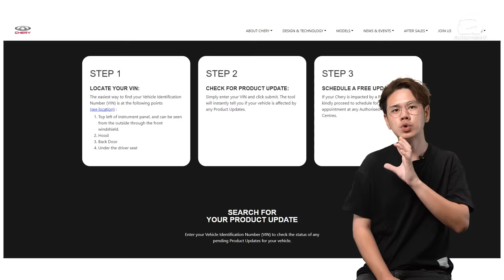Recall （召回）到底是什么？那么马来西亚的车出问题了会不会recall呢？（汽车咖啡馆）｜automachi.com 马来西亚试车频道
如果大家关注汽车新闻的话应该会发现全世界各地很长会有汽车召回 （ Recall ）的情况发生，而且 recall 的数量并不少，不过总是有网民说在马来西亚市场是不会有 recall 这是情况发生的，那么是不是真的呢？各位先别急，我们今天的话题就是 Recall ！